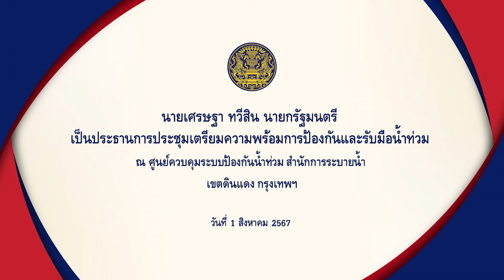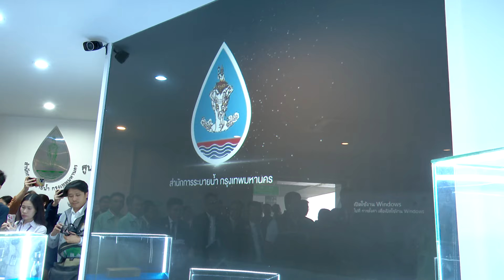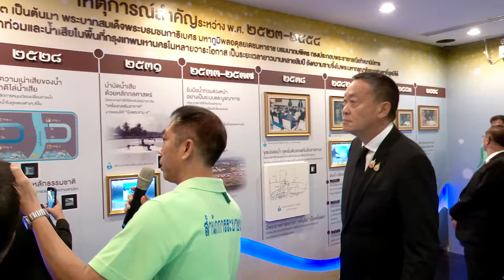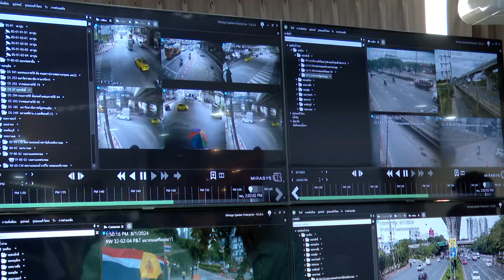นายกรัฐมนตรี เป็นประธานการประชุมเตรียมความพร้อมการป้องกันและรับมือน้ำท่วม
นายกรัฐมนตรี เป็นประธานการประชุมเตรียมความพร้อมการป้องกันและรับมือน้ำท่วม ณ ศูนย์ควบคุมระบบป้องกันน้ำท่วม สำนักการระบายน้ำ เขตดินแดง กรุงเทพฯ วันที่ 1 สิงหาคม 2567